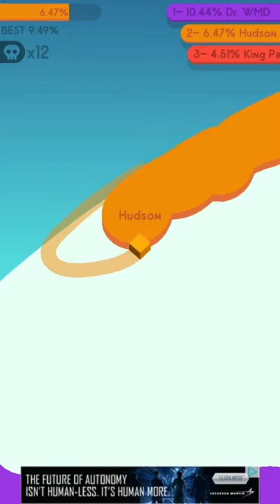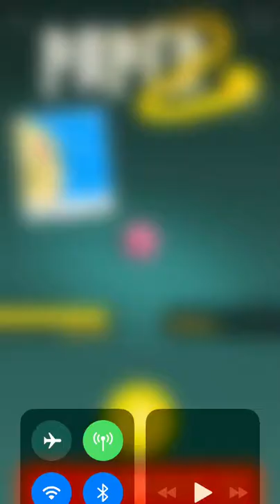Paper.io 100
Scored 100 on Paper.io